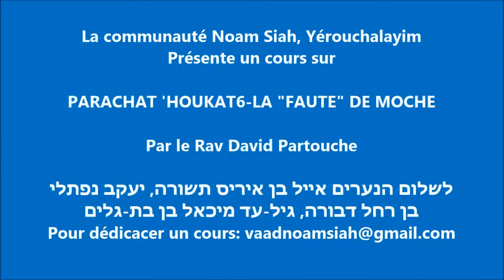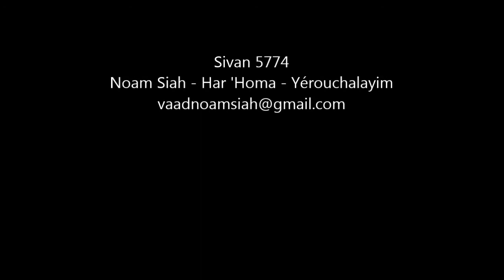Parachat 'Houkat-Rav David Partouche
Résumé général de parachat 'Houkat suivie d'une explication sur la "faute" de Moché.